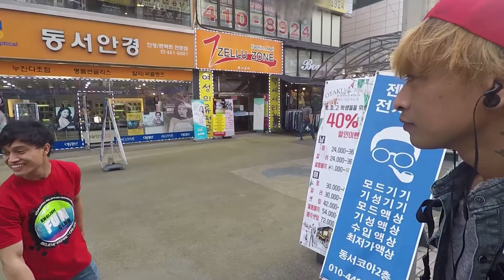VLOGGER DI KOREA #15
KALI INI VLOG SAYA BARENG TEMAN2 VLOGGER YG ADA DI KOREA,,, SEDIKIT JALAN2,,DAN JUGA DI TERAKTIR MAKAN SAMA ORANG KOREA,,YUK DI TONTON VIDEONYA SAMA HABIZ...

CAMERA : GOPRO HERO 5
MIC : RODE MICRO
EDITING : ADOBE PRO CC